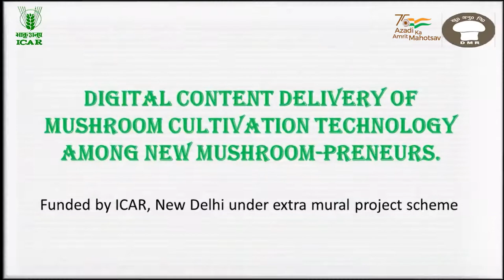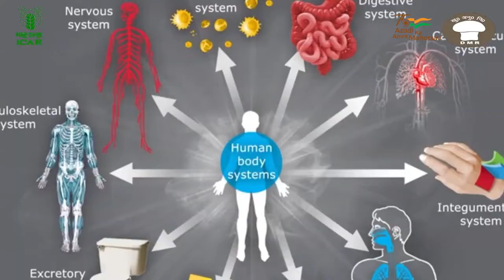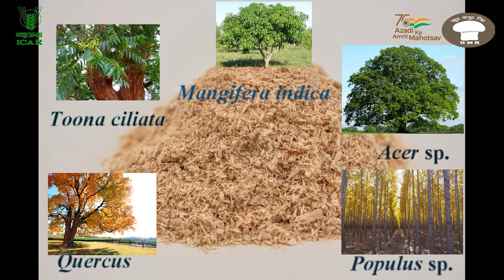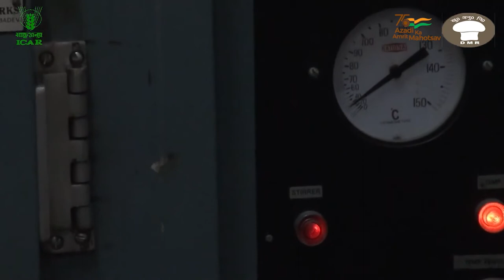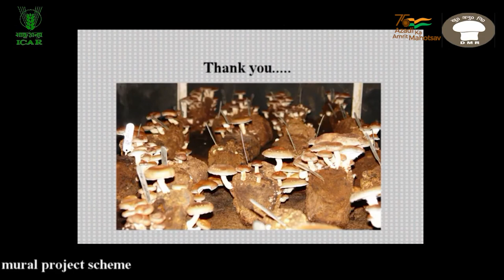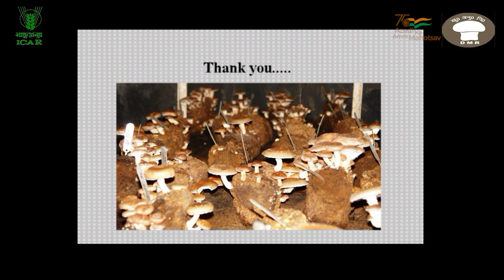MANAGE Agri Film Festival – 2022 II Cultivation Technology of Shiitake Mushroom II English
MANAGE Agri Film Festival – 2022 II Cultivation Technology of Shiitake Mushroom II English II Dr. Mahantesh Shirur II Agri startups